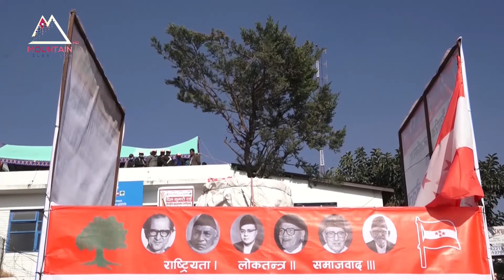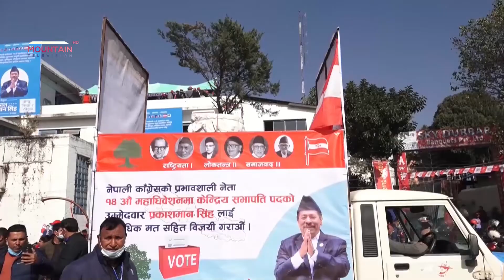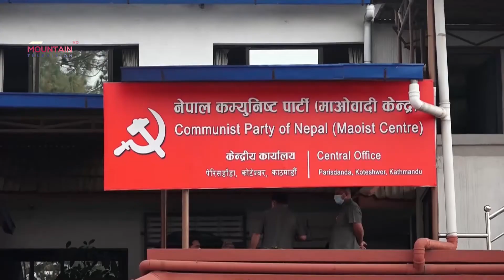माउन्टेन प्राइम समाचार | Mountain Prime News | Nepal News Today | Mountain TV HD